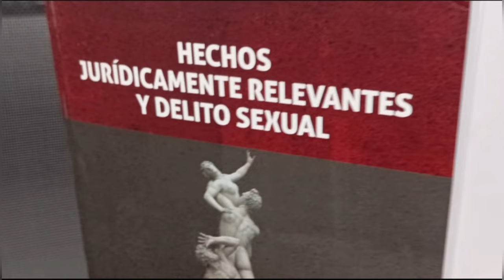🚨Alerta Por AMENAZAS del ELN y DISIDENCIAS a LIDERES Ambientales en AMAZONÍA: DEFENSORÍA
En una preocupante advertencia, la Defensoría del Pueblo ha lanzado una alerta temprana sobre los riesgos que enfrentan los líderes ambientales en la región amazónica debido al accionar de grupos armados ilegales.

Esta advertencia destaca la peligrosa situación en la que se encuentran personas defensoras de derechos humanos, líderes sociales, campesinos e indígenas que promueven iniciativas ambientales en nueve departamentos del oriente y sur de Colombia.

El informe revela que en 50 municipios y 18 áreas no municipalizadas de la Amazonas, Caquetá, Cauca, Guainía, Guaviare, Meta, Putumayo, Vaupés y Vichada, los líderes están expuestos a diversas amenazas. Entre los riesgos identificados se encuentran la imposición de regulaciones ambientales por parte de facciones disidentes de las FARC, el ELN y grupos de crimen organizado, así como la extorsión y la violencia generada por la minería ilegal de oro y coltán en las fronteras con Venezuela y Brasil.

“Necesitamos que sean implementadas medidas de protección colectiva para líderes ambientales y comunidades indígenas en riesgo, en coordinación con entidades como la Unidad Nacional de Protección y el Ministerio del Interior”, asegura el Defensor del Pueblo, Carlos Camargo Assis.

Ante esto, la entidad ha instado a la implementación de medidas de protección colectiva para estos líderes y comunidades indígenas en riesgo, en coordinación con entidades como la Unidad Nacional de Protección y el Ministerio del Interior. Además, se resalta la necesidad de integrar la protección de líderes ambientales en los diálogos de paz con grupos armados ilegales, como las disidencias de las FARC y el ELN.

“Hemos solicitado integrar la protección de líderes ambientales en los diálogos de paz con el Estado Mayor Central de las disidencias de las Farc y la guerrilla del ELN, dos de los principales actores que generan el riesgo en la vulneración de derechos y algunos de los cuales han buscado ejercer mecanismos de control y regulación social y ambiental que generan nuevos riesgos para las personas que defienden el ambiente en la Amazonía”, señala el Defensor del Pueblo.

La Defensoría del Pueblo también hace un llamado al refuerzo del trabajo con las comunidades locales y autoridades indígenas, priorizando áreas afectadas por la deforestación y la minería ilegal. Se enfatiza la importancia de impulsar proyectos productivos colectivos e individuales y fortalecer los mecanismos de investigación para identificar y perseguir posibles alianzas entre grupos armados ilegales y organizaciones criminales.